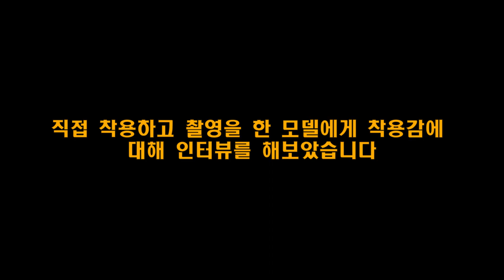활동성을 중시했다: [LMG 택티컬] 컴뱃 셔츠 & 택티컬 팬츠 [LMG Tactical] Combat Shirt & Tactical Pants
기능성과 활동성에 중점을 두고 [LMG 택티컬]에서 만든 컴뱃 셔츠 & 택티컬 팬츠의 이미지 영상과 모델 인터뷰입니다.
관련 문의는 [LMG 택티컬]로 하시기 바랍니다.
[LMG Tactical] Combat Shirt & Tactical Pants